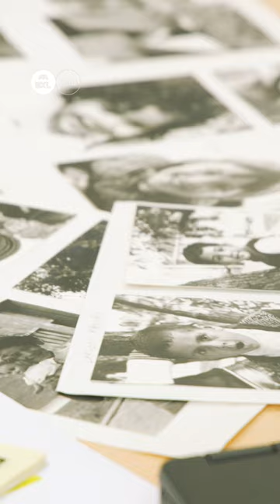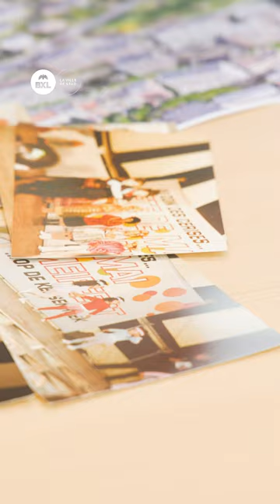Made In : Chile chico FR